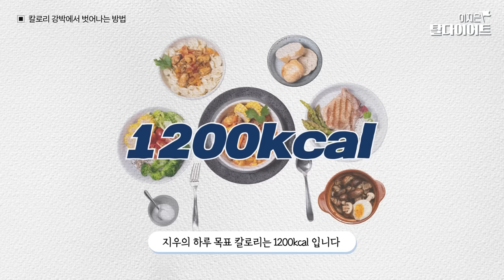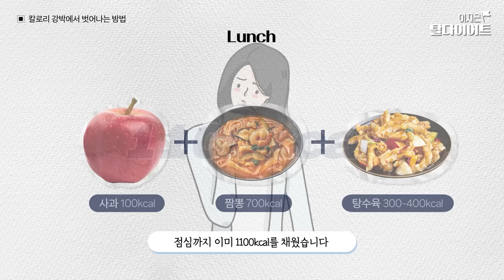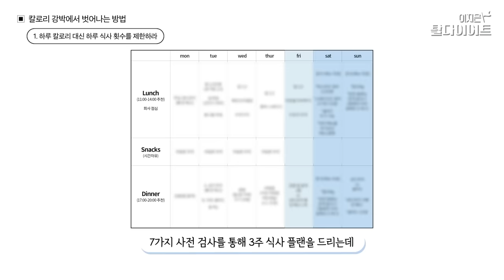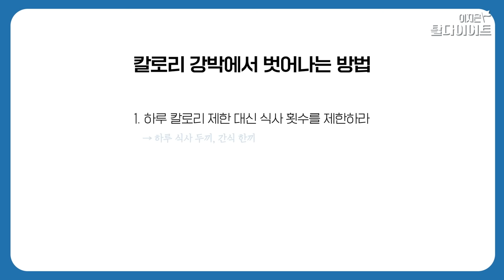하루 1200kcal❌ 이렇게 먹어야 살 뺄 수 있어요!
주말에 살 빼기

Chapter
00:00~00:12 인트로
00:12~02:40 칼로리 계산이 소용 없는 이유
02:40~06:15 칼로리 강박에서 탈출하는 3가지 방법
06:15~ 아웃트로